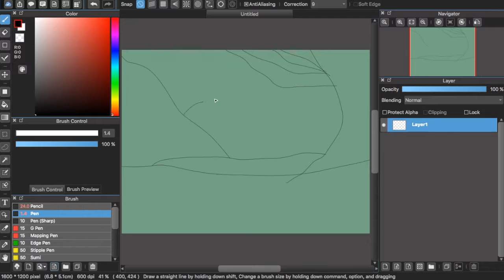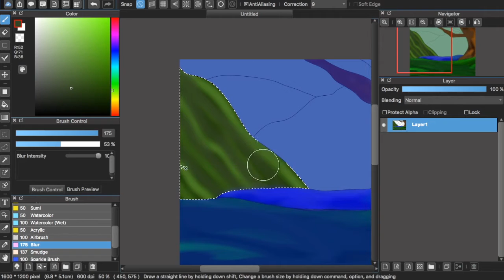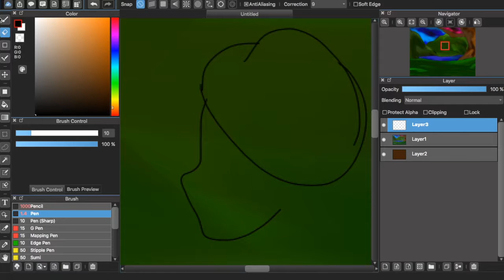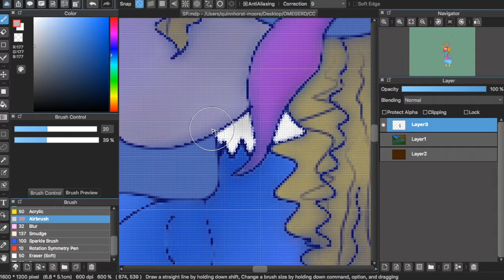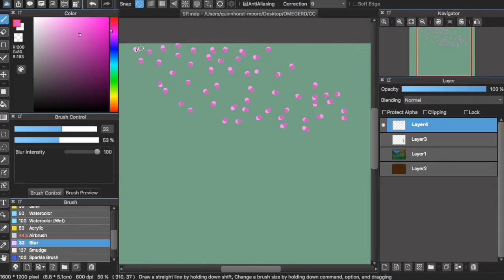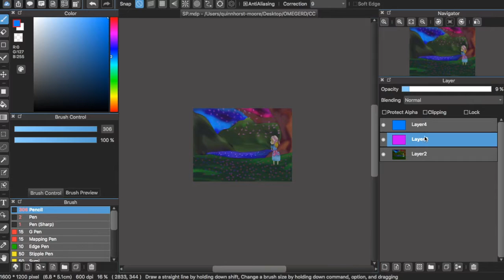Hideaway Spring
Just a speedpaint for fun. Plus experimenting.